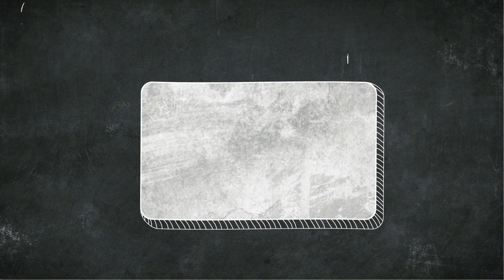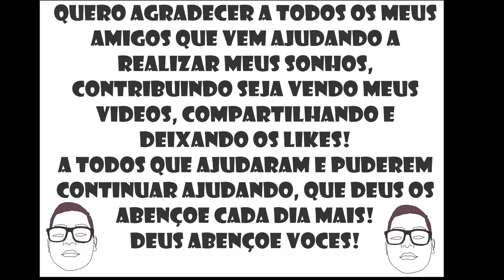TOP 5 - MOBS MINECRAFT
Endereço da minha caixa postal:
Pedro Henrique Trindade da Silva
Caixa Postal 13
Jaboticabal SP
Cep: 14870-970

Pessoas que me ajudam.
Meus amigos Rafael e Núbya do canal Viajar com Economia

DEUS ABENÇOE A TODOS VOCES!!!